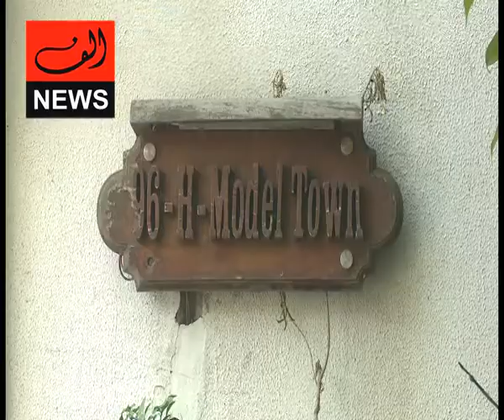Why NAB failed to arrest former CM Punjab Shahbaz Sharif who was hiding in a friends home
Alif News is a new era in Pakistan Digital Media, responsible, serious and authentic one. we ll make it sure not to upload anything which is not upto standards of real journalism. we are not here to get maximum views over night by uploading sensational and fake news.
This plate form ll also provide opportunity to share religious and moral content with separate play lists named as alif islam and alif kids